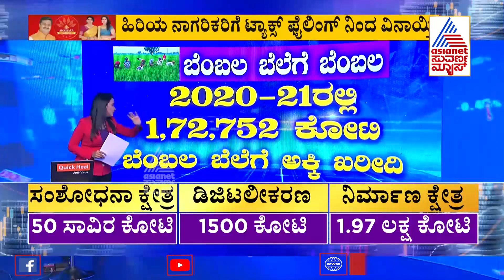Union Budget 2021; Agri Cess Imposed On Fuel, Petrol & Diesel To Be Dearer